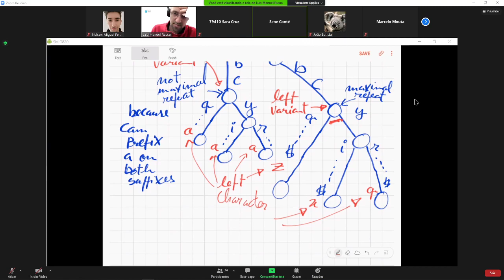Aava teórica 10